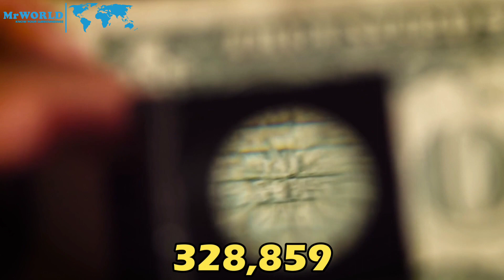MOST MILLIONAIRES IN THE US COME FROM? | Mr WORLD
In this captivating video, we explore the fascinating world of millionaires in the United States. Join us as we delve into the lives of individuals who have achieved remarkable financial success and discover the secrets behind their wealth accumulation.

Through engaging storytelling and insightful interviews, we uncover the diverse paths that have led these individuals to become millionaires. From entrepreneurs and business moguls to investors and innovators, we showcase the different strategies and mindsets that have propelled them to financial prosperity.

With a focus on the USA, we highlight the industries and sectors that have been instrumental in creating millionaires, such as technology, finance, real estate, and entertainment. Gain valuable insights into the characteristics and habits that set these individuals apart, including their work ethic, perseverance, and ability to seize opportunities.

Beyond the financial aspect, we also explore the impact of wealth on their lifestyles, relationships, and philanthropic endeavors. Discover how these millionaires navigate the challenges and responsibilities that come with their wealth, and how they use their resources to make a positive difference in society.

Whether you aspire to become a millionaire yourself or simply want to gain a deeper understanding of the mindset and strategies behind financial success, this video offers valuable insights and inspiration.

Join us on this captivating journey through the world of millionaires in the USA, and let their stories inspire you to reach for your own financial goals.